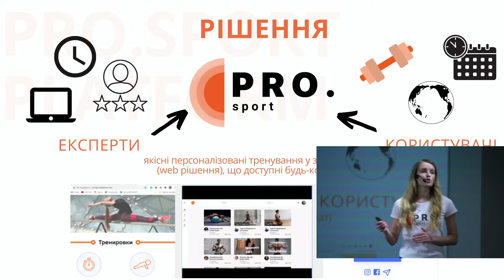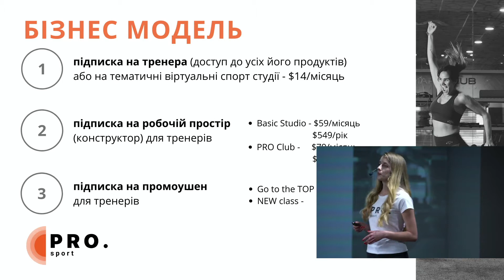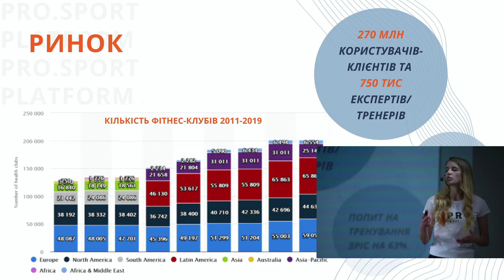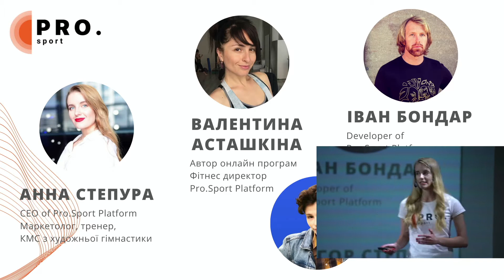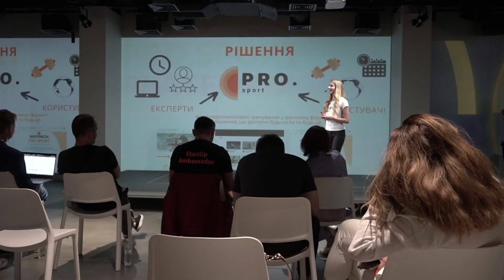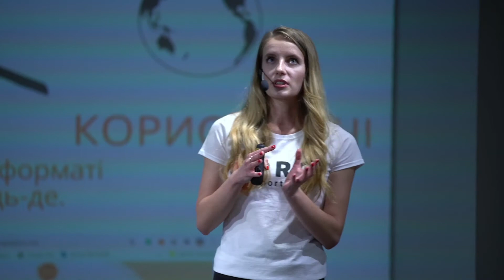Pro.Sport Platform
☄️ Онлайн фітнес клуб.